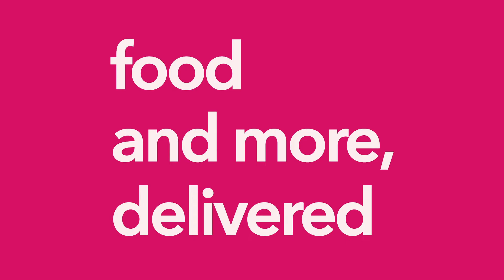Motion Graphic - foodpanda Showreel